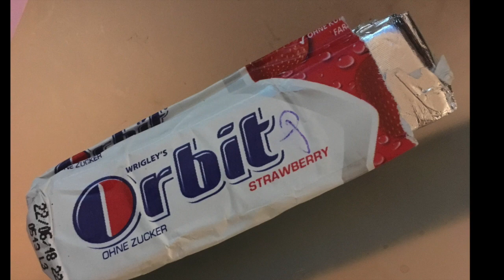ironio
Mein neuer Film ironio